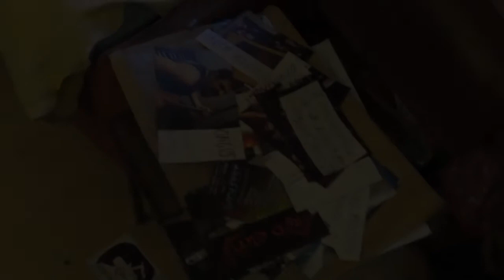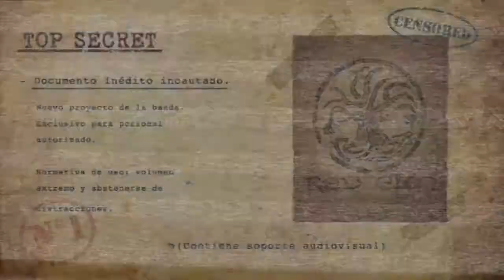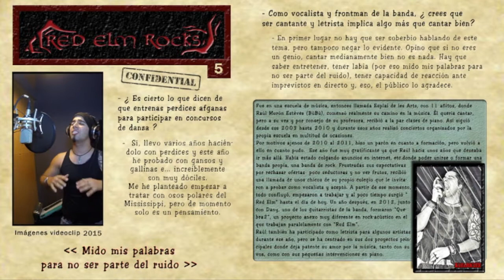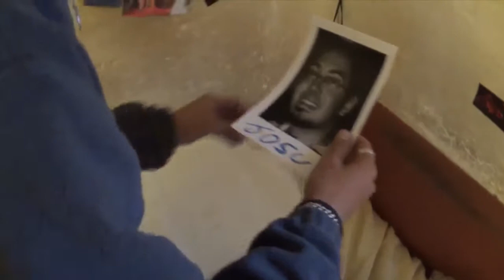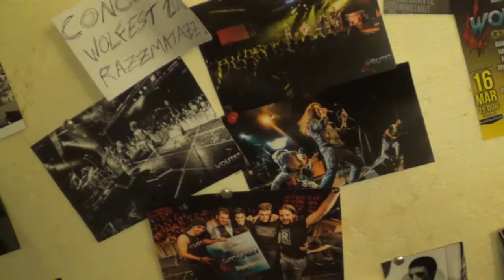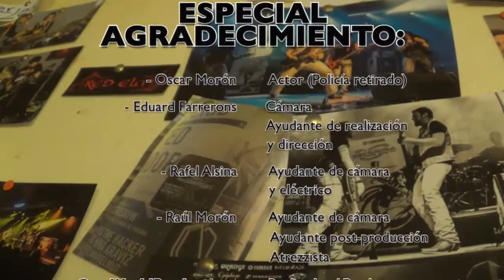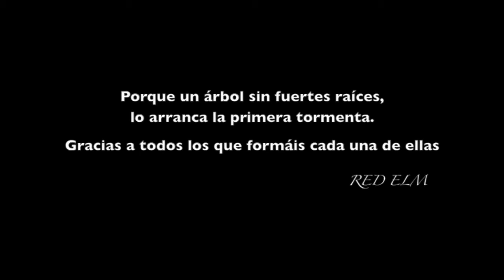Red Elm - Unikorn (Videoclip Oficial 2015)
Videoclip oficial de presentación del nuevo single de la banda "Unikorn".

Realización y producción del single: DVRAProd
Mástering y post-mezcla: LaPeixeraEstudis